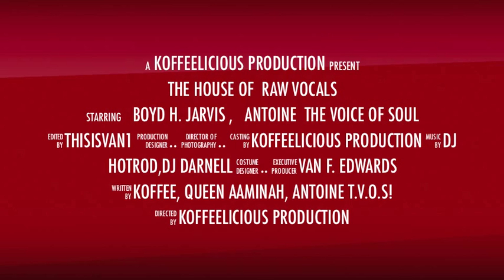THE HOUSE OF RAW VOCALS part 1 of BOYD H. JARVIS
A KOFFEELICIOUS PRODUCTION PRESENT
THE HOUSE OF  RAW VOCALS
Your Host: ANTOINE, THE VOICE OF SOUL
Featuring, BOYD H. JARVIS
The host of the show KOFFEE, QUEEN AAMINAH, ANTOINE T.V.O.S!  Guest dj's, DJ HOTROD ,DJ DARNELL  5-29-11